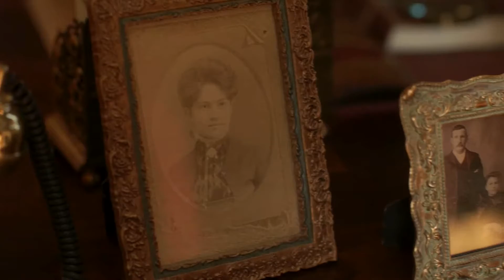Anne Rice's Mayfair Witches – Trailer Ufficiale | AMC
🧙‍♀️ Anne Rice's Mayfair Witches – Il fascino oscuro della magia arriva su AMC! ✨
Scopri il trailer ufficiale della serie basata sulla saga letteraria di Anne Rice. Segui le vicende di una giovane neurochirurga che scopre di essere l'erede di una potente dinastia di streghe, legata a una presenza oscura che perseguita la sua famiglia da generazioni. Preparati per un viaggio tra segreti, magia e mistero.

🔥 Cosa aspettarti dalla serie:
✔️ Un adattamento avvincente della famosa saga di Anne Rice
✔️ Atmosfere gotiche e cariche di suspense
✔️ Una protagonista forte e misteriosa
✔️ Intrighi familiari, stregoneria e un pizzico di terrore

📌 Non perderti la prima stagione di Anne Rice's Mayfair Witches, solo su AMC!